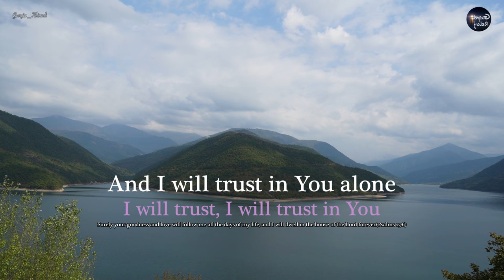The Lord's my Shepherd - Stuart Townend [with lyrics]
▣ Georgia Immanuel Church

 ▣Film by Gospel Relay TV [Location : Georgia, Zhinvali]

 ▣ We made this for our community group worship. Praise God.